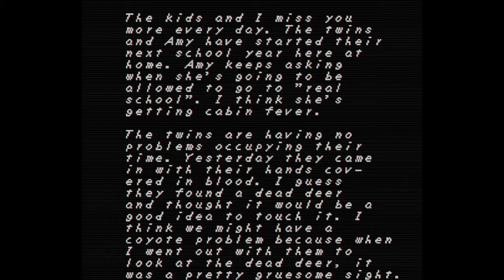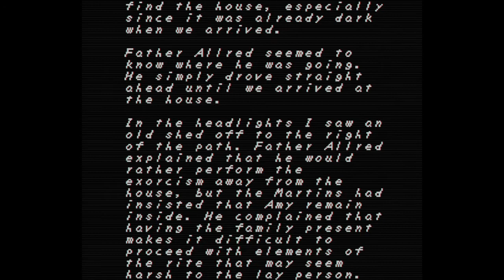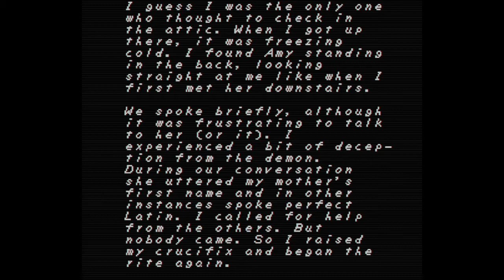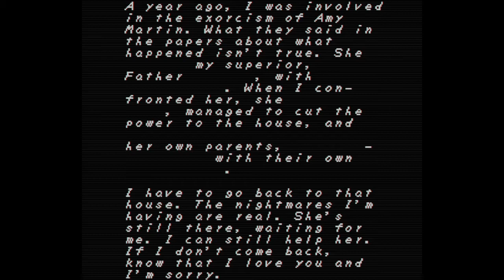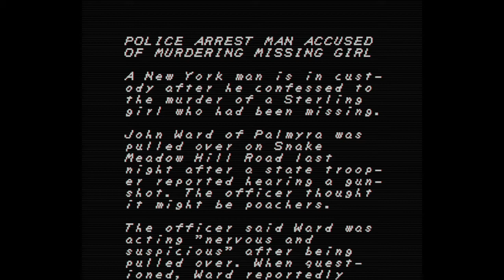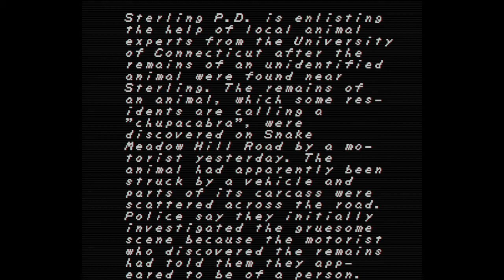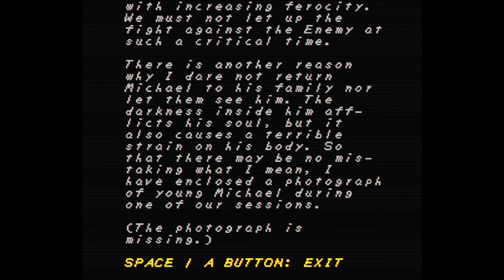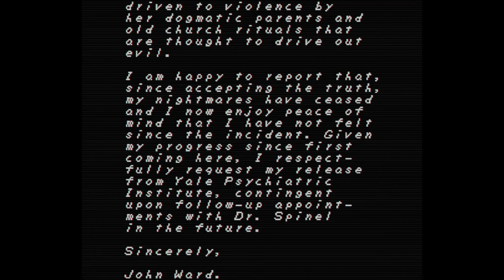King Smitty Gaming Episode 6 FAITH